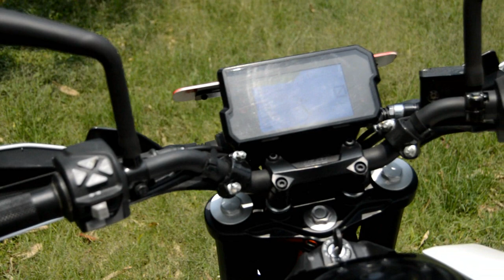Duke 390 short video shoot HD (1080P)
close up shot of my ex- KTM duke 390 with HD! This video is just a amateur one. Hope you liked it a lil bit! :)